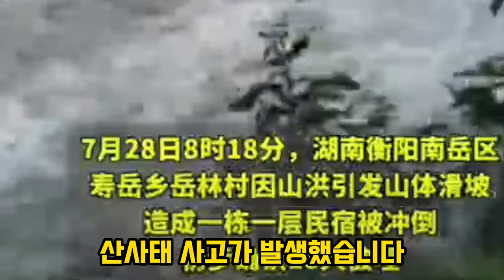태풍 소멸 후 초대형 폭우 중국,북한 강타 한국 열대성 스콜?